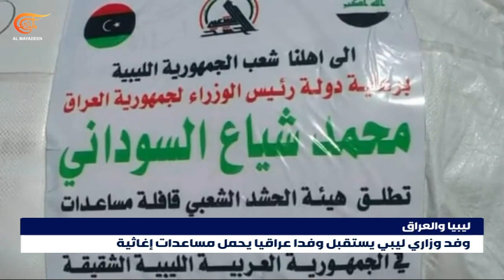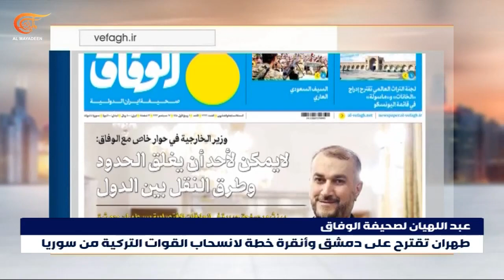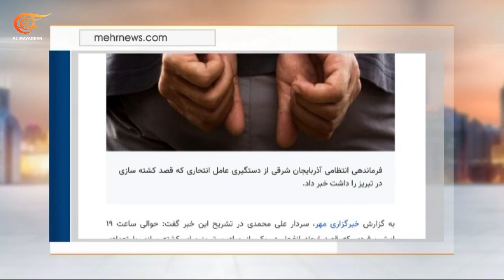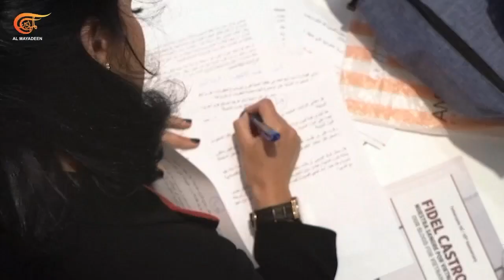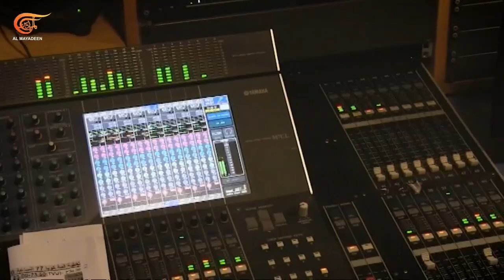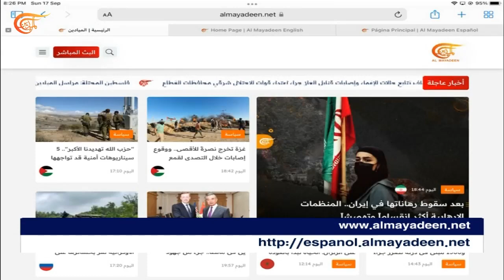نشرة الثامنة | 2023-09-17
العناوين:
- اقتحامات واسعة للمستوطنين للأقصى والاحتلال يعتدي على المرابطين حوله
- أسبوع على إعصار دانيال وليبيا تواصل البحث عن الآلاف من ضحاياها ومفقوديها ومنظمة الصحة تحذر من مخاطر المقابر الجماعية.
- السلطات الايرانية تعلن ضبط شحنات أسلحة أميركية وإحباط مخططات لإثارة الشغب والفوضى في بعض المناطق.
- مجموعة 77 والصين تؤكد في ختام قمة هافانا التزامها بزيادة الوحدة داخل المجموعة لتعزيز دورها على الساحة الدولية وتدعو إلى إصلاح النظام المالي الدولي.